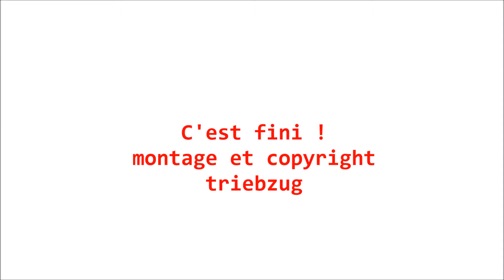TPF le funiculaire